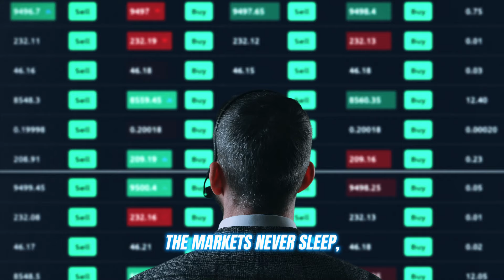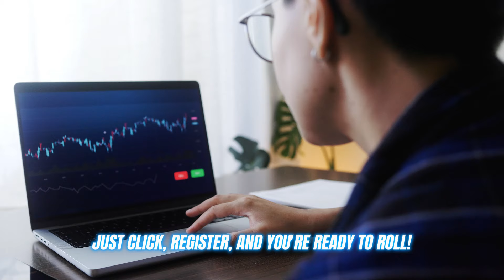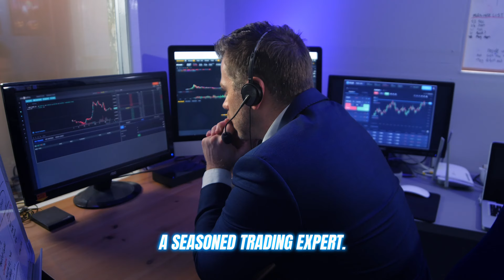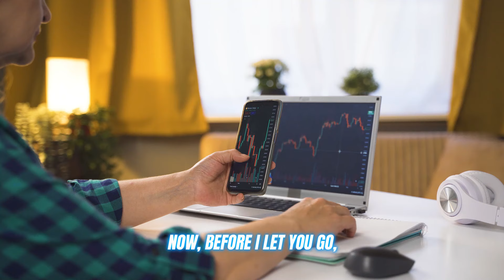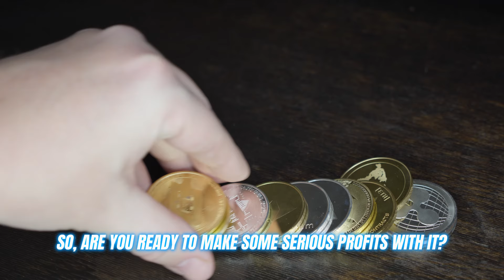Opulon Trading AI Truffa🥵o Legittima✅? Recensione del 2024 e feedback onesti degli utenti Esposta!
✅ Panoramica e valutazione della piattaforma Opulon Trading AI

Opulon Trading AI è una piattaforma all'avanguardia che unisce l'intelligenza artificiale con approfondimenti di mercato in tempo reale. Rivolta sia ai principianti che agli utenti intermedi, Opulon Trading AI semplifica il trading con un design intuitivo e strumenti potenti. Con una reputazione di sicurezza elevata e una valutazione complessiva di 4,7/5, sta facendo scalpore nel settore delle criptovalute.

✅ Cos'è Opulon Trading AI?

Opulon Trading AI è una piattaforma innovativa che sfrutta l'intelligenza artificiale per analisi di mercato e opportunità di investimento. La sua funzione principale è quella di fornire approfondimenti fruibili elaborando i dati alla velocità della luce, consentendo agli utenti di prendere decisioni di trading informate. Progettata per la facilità d'uso, si rivolge a utenti con diversi livelli di competenza nel trading.

✅ Opulon Trading AI truffa o legittima?

Opulon Trading AI è una piattaforma legittima di trading di criptovalute, supportata da una solida tecnologia AI e da feedback positivi degli utenti per l'affidabilità. Sebbene i rischi siano intrinseci a qualsiasi piattaforma di trading, la trasparenza e la fiducia degli utenti di Opulon Trading AI ne rafforzano la credibilità.

✅ Principali caratteristiche di Opulon Trading AI

Analisi di mercato in tempo reale per decisioni tempestive
Interfaccia intuitiva per tutti i livelli di esperienza
Compatibilità mobile per il trading in movimento
Avvisi personalizzabili per gli aggiornamenti di mercato chiave
Supporta il trading di criptovalute, azioni e forex
Sicurezza di alto livello per la protezione dei dati

✅ Assistenza clienti di Opulon Trading AI

Opulon Trading AI fornisce un'assistenza clienti completa tramite chat ed e-mail, garantendo risposte rapide. Gli utenti possono anche accedere a tutorial e FAQ per una guida sulle funzionalità della piattaforma e sulle strategie di trading.

✅ Come registrarsi su Opulon Trading AI?

1. Visita il sito Web ufficiale di Opulon Trading AI, registrati e conferma la tua e-mail.
2. Verifica la tua identità e deposita fondi.
3. Personalizza le impostazioni e inizia a fare trading.

✅ Pro e contro e valutazione di Opulon Trading AI

Pro:
Interfaccia di facile navigazione
Informazioni sui dati in tempo reale
Adatto ai dispositivi mobili
Avvisi personalizzati per le preferenze dell'utente
Trading di più asset
Forte sicurezza dei dati

Contro:
Disponibilità limitata in alcune regioni

Valutazione di Opulon Trading: 4.7/5 ⭐⭐⭐⭐

✅ Recensioni degli utenti di Opulon Trading AI

Il feedback degli utenti evidenzia il design intuitivo e le informazioni in tempo reale della piattaforma Opulon Trading AI. Sebbene ci sia una curva di apprendimento per i nuovi trader, la maggior parte degli utenti trova valore nella sua analisi basata sull'intelligenza artificiale e nel supporto al trading multi-asset.

✅ Conclusione

Opulon Trading AI si distingue per il suo design intuitivo, l'analisi in tempo reale e la forte sicurezza dei dati. Che tu sia alle prime armi con il trading o che tu stia cercando di aggiornare il tuo kit di strumenti, offre una soluzione versatile. Sebbene la disponibilità possa essere limitata in alcune regioni, l'impegno della piattaforma per l'espansione sembra promettente. Ricordati sempre di rimanere informato e di fare trading in modo responsabile.

✅ Momenti chiave

0:00 - Introduzione
0:39 - Cos'è Opulon Trading AI
1:40 - Caratteristiche principali di Opulon Trading AI
2:34 - Processo di registrazione di Opulon Trading AI
3:06 - Avviso sulle truffe di Opulon Trading AI
3:50 - Conclusione

Termini di ricerca:
Opulon Trading AI, Opulon Trading AI Recensione 2024, Piattaforma Opulon Trading AI, Opulon Trading AI 2024, Caratteristiche Opulon Trading AI, Truffa o legittima Opulon Trading AI, Piattaforma di criptovalute Opulon Trading AI, Strumenti di trading AI